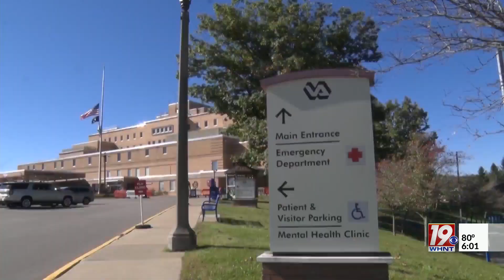Senators Propose Bill to End Budget Stalemates | September 21, 2023 | News 19 at 6 p.m.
U.S. House members have been sent home for the weekend as congressional leaders continue to weigh spending cuts amid a possible shutdown of the federal government.